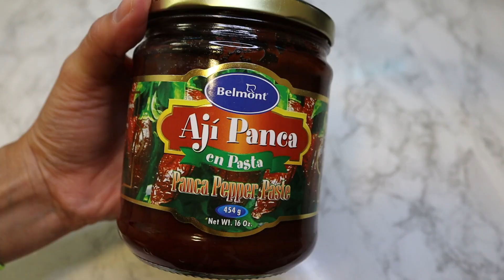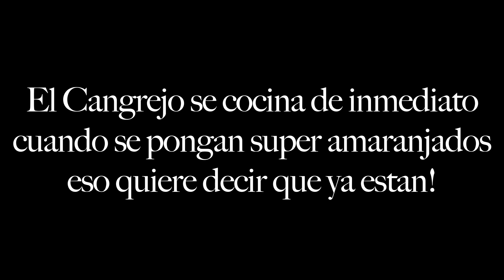🦀 Parihuela de Cangrejo y yuyo I Lorentix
INGREDIENTES:
CANGREJOS
AJI PANCA EN PASTA
CEBOLLA
AJOS
AJI AMARILLO PERUANO SIN SEMILLAS
SALSA O PASTA DE TOMATE "LE LLAMO COMO SE ME ANTOJE" PERO RESPETO COMO TU LE LLAMES, LA DIFERENCIA LOGICAMENTE ES LA PASTA DE TOMATE ES CONSISTENCIA ESPESA, LA SALSA DE TOMATE ES MAS AGUADA, PARA MI ES LO MISMO XQ PROVIENE DEL TOMATE HEHE
**MARCA: FLORA FOODS, ES UN ENLATADO DE TOMATES SAN MARZANO PERO PUEDES USAR CUALQUIER ENVASADO DE TOMATES ENTEROS PELADOS O HACER TU SALSA DE TOMATE EN LA LICUADORA...
CERVEZA RUBIA
1 CUCHARADITA DE AZUCAR
CALDO DE PESCADO O DE POLLO
YUYO O ALGAS MARINAS (EN PERU ACOSTUMBRAMOS A COMERLAS)
SAL
PIMIENTA
ACEITE DE COCINA

Lorentix Channel

📱Iphone 11
Editor: DAVINCI RESOLVE 16 Imac
BALLERINA